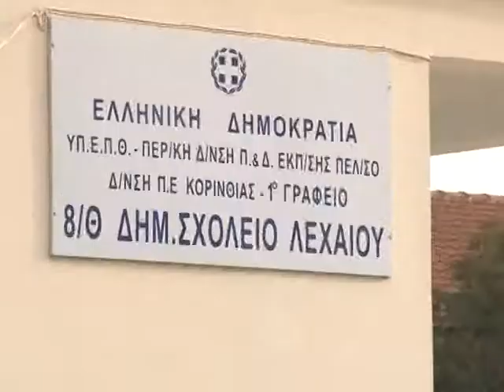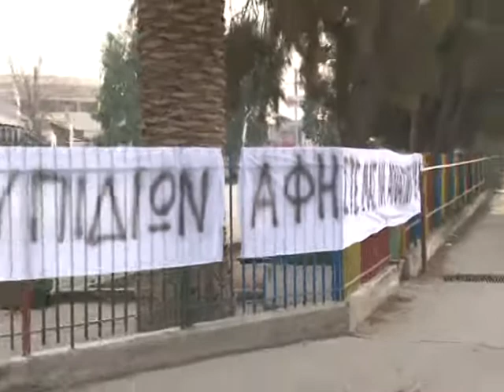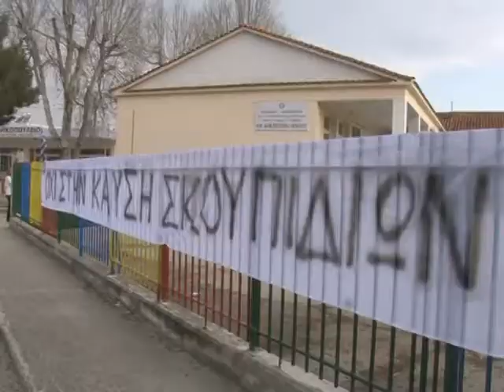diamartiria katikon tou lexieou